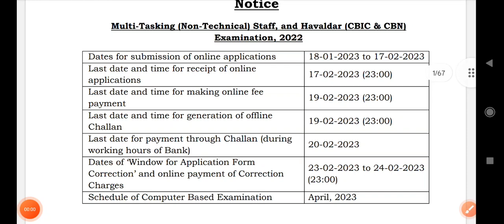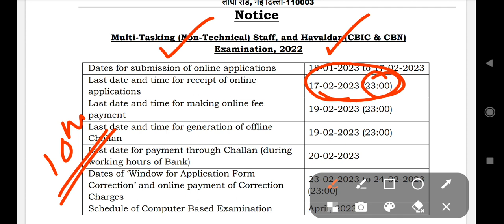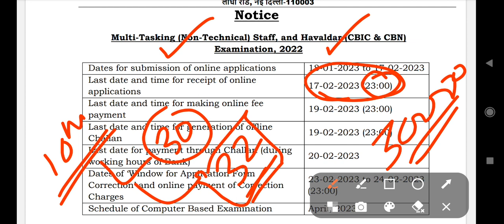இன்னும் 2 நாட்களே உள்ளன - SSC MTS APPLY - LAST DATE 17.02.2023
DOWNLOAD